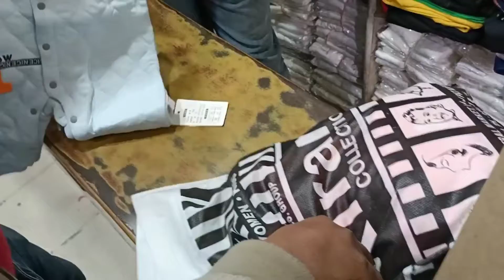Routine check up k sath sath thora shopping bhi hoooooo gyi 🤗😍🥰